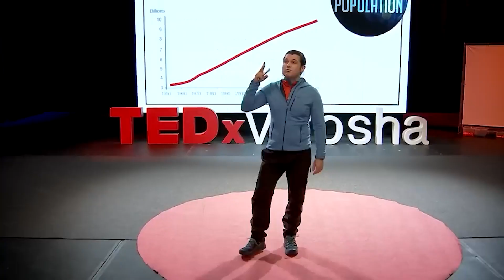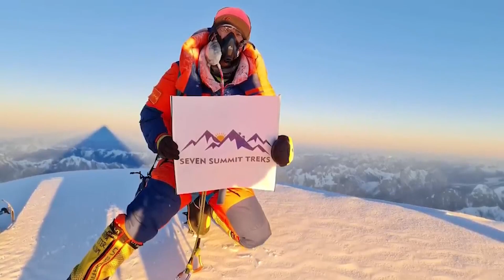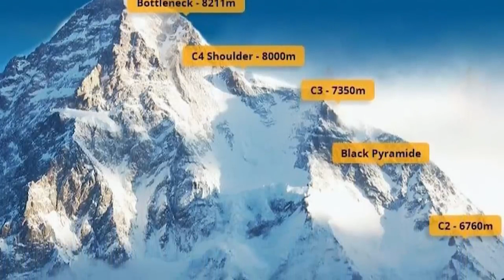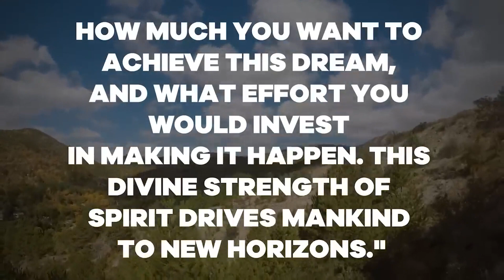The HORRIBLE Story Of The Famed K2 Vegan Mountain Climbing Adventure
Unveiling the Unforgiving Beauty: Cerro Torre, the Mountain of Triumphs and Tragedies. In the realm of towering peaks, one stands apart, holding the notorious title of the "biggest human-killing mountain" ever known to man—Cerro Torre. Its treacherous nature has left countless adventurers awestruck and claimed lives with a relentless grip. Yet amidst its perilous reputation, tales of awe-inspiring victories and astonishing accomplishments echo through its icy slopes.